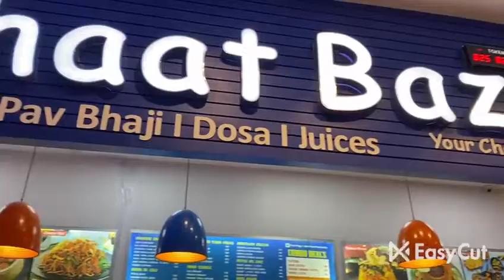VR PUNJAB MALL aur SEC 22 GHUMNE GAYE!! EP-2 !ENJOY KIYA!! MAUSAM B BHT ACHA THA!!